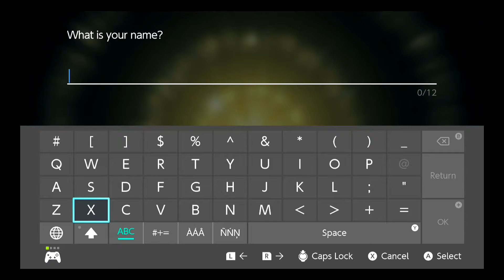Welcome To Hisui! | Pokémon Legend Arceus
Hello my name is EchoFreak, i love talking, reviews, gaming and i also do reactions.